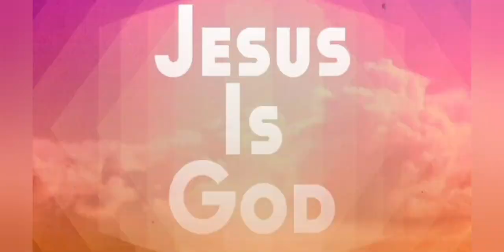Jesus Is God | Zakir Naik